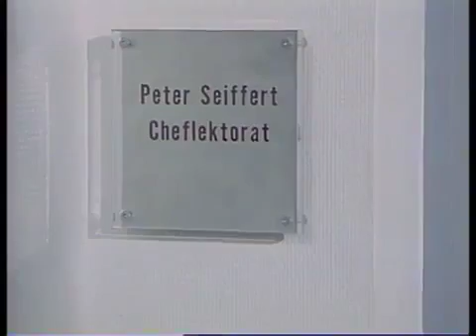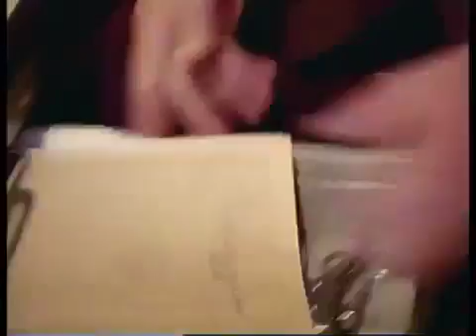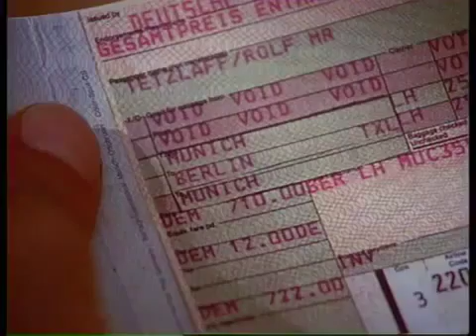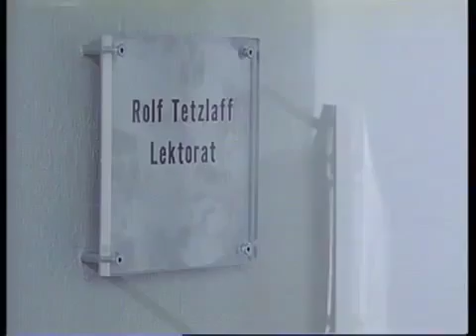⊕175 Der Alte Die Akte 1992